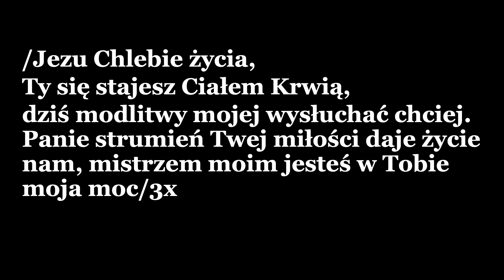Jezu Chlebie życia